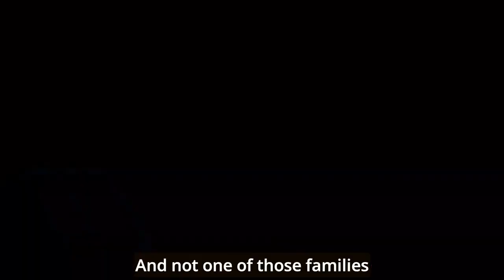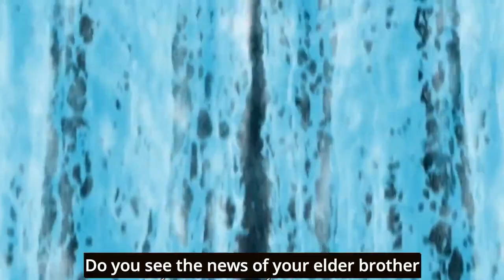Wo Shi Da Xian Zun | I'm The Great Immortal | Episode-139 | ENG SUB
All latest episodes on the Donghua (Chinese Anime) - "Wo Shi Da Xian Zun | I'm The Great Immortal"

The episodes will be uploaded as soon as released.

COMING SOON :-
* Donghua's (Chinese Anime) and Anime series
* Videos on List of Anime's with OP, Strong main characters, etc.

Also press the "Notification Button" for fastest updates.

Synopsis :-
The previous life, he was a peerless genius in the world of immortality. He was killed by 3 celestial beings. He was accidentally reborn to his 20s by the book of heaven. All he wanted to do was to become an immortal and return to the immortal world, and he became the strongest man on the earth, turning his hands into clouds and covering his hands with rain, provoking anyone who defies him! He is the venerable one! The ruler of 3000 worlds! the guy who is 10,000 times better than Thanos! He is Taixuan Taizun! The Great Immortal!